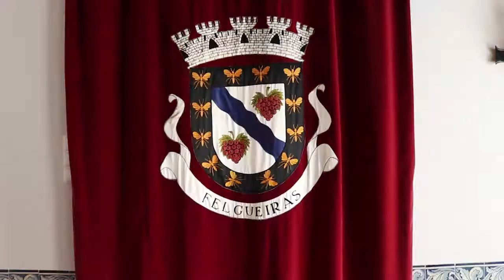Expolixa 2018 - Cãmara de Felgueiras apoia a recuperação da Feira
Cãmara de Felgueiras apoia a recuperação da Expolixa